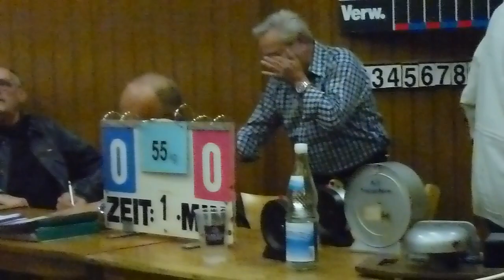RINGEN; Danny Magin (KSC Friesenheim) - ASV Mainz 88 II (2/2)